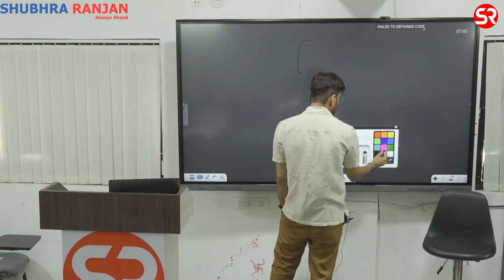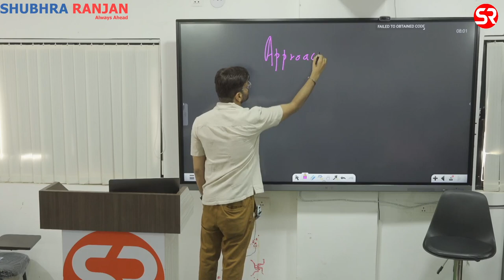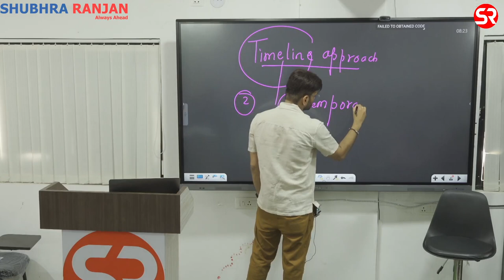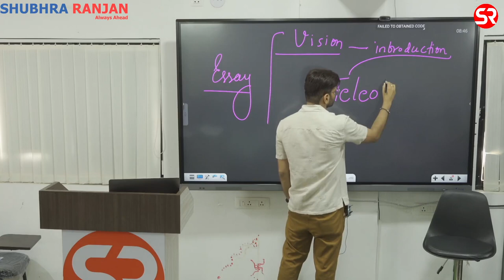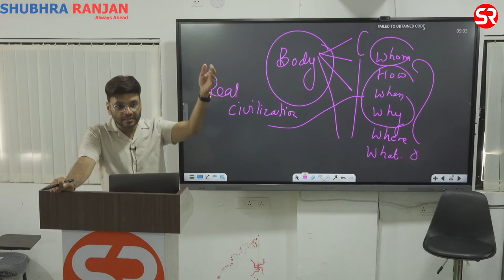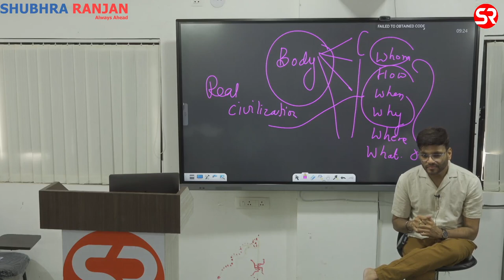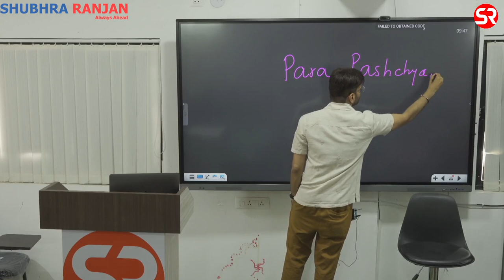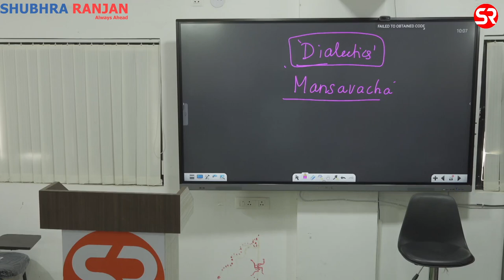Essay offline class -1 by Rohit Bansal sir for UPSC & OPSC.